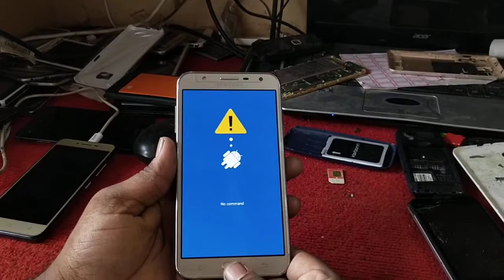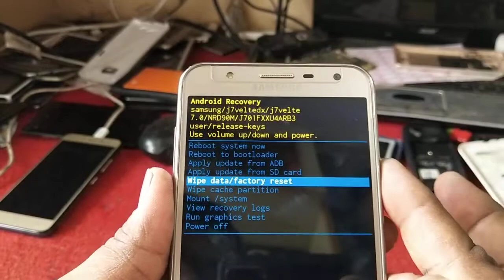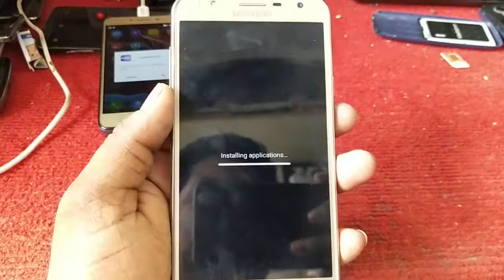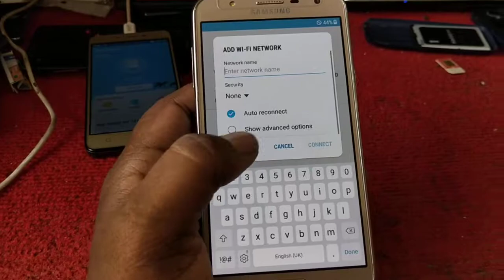Samsung J701f hard reset 2019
Press volume up +power key to recovery mode

Before hard reset backup your all personal data

samsung j701 pattern lock reset